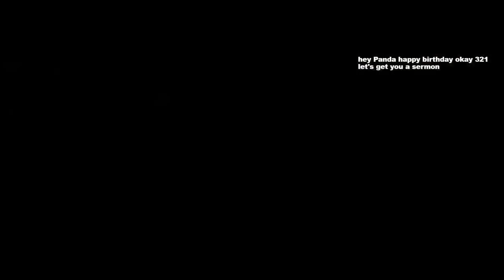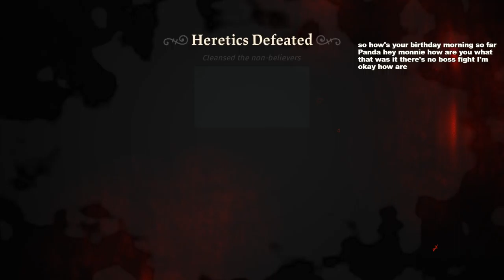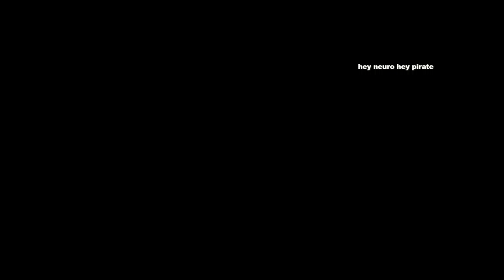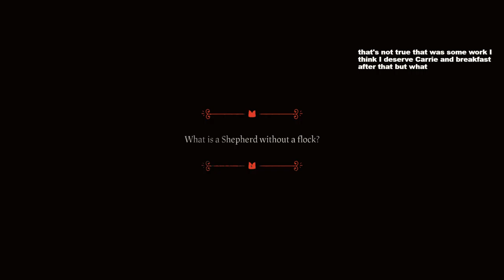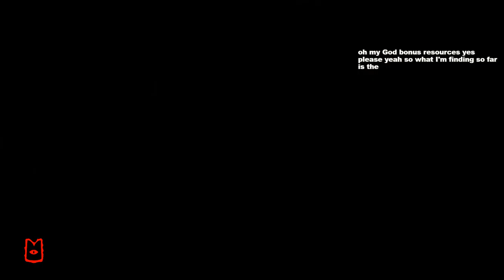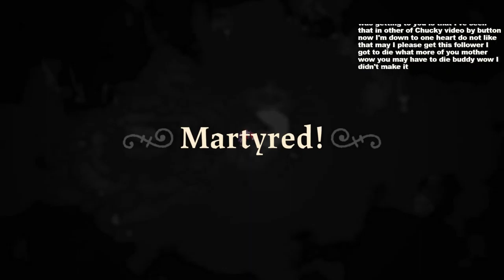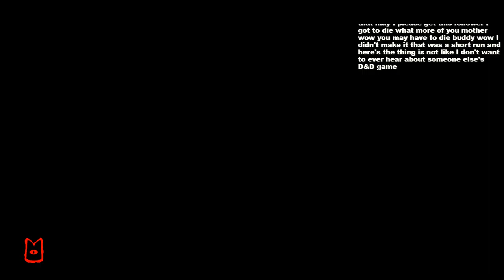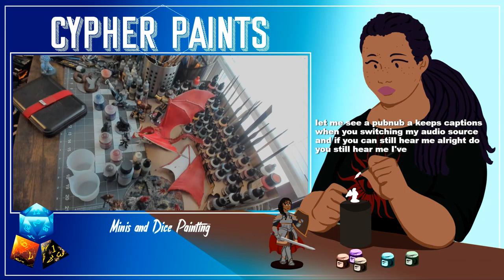Can we be charismatic, influence people & run our own cult? Let's see if I'm a good or baaaaa'd Lamb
More of me being a despotic Lamb in charge of people's lives. Well other animals but you get the idea.

Still exploring, Cult was around day 40'ish by the time I ended this stream.